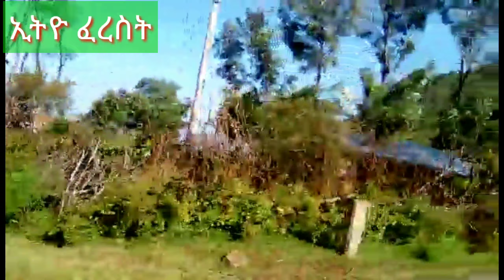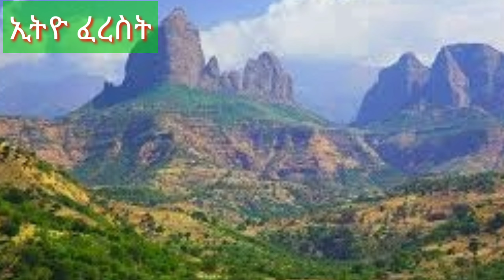Ethiopia:የጥንቱ የጠዋቱ በትዝታ ክንፍ አድርጎ የሚወስድ ክራር ትዝታ ጨዋታ Best new Ethiopian traditional kerar music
Welcome to my tube if you subscribe my channel  you get more benefits, my tube delivers latest information such as music, comedy, news and all entertainment headlines.  so subscribe now to get every latest news.

This youtube content  is subject to change at anytime without notice and may not necessarily be up-to-date or accurate at the time you view it